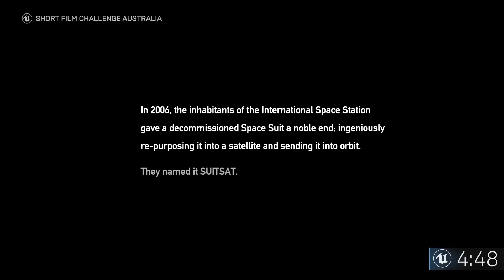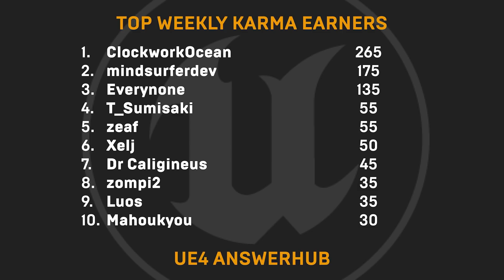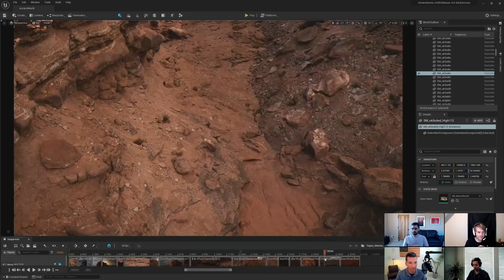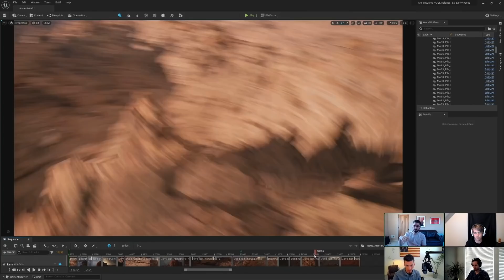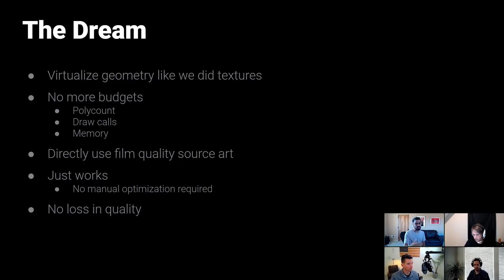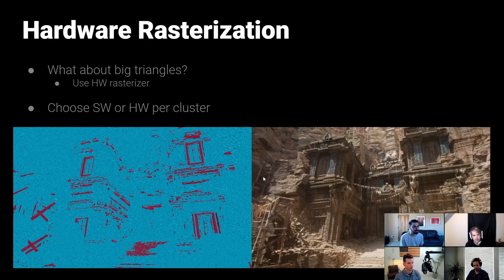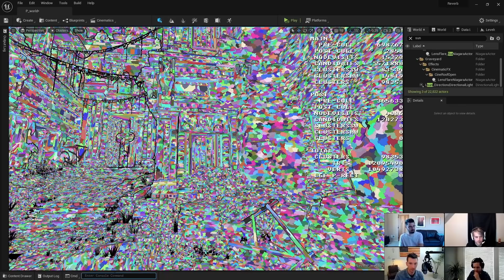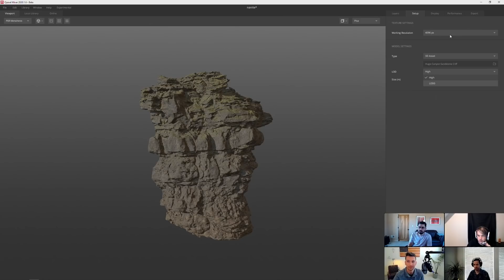Nanite | Inside Unreal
We’re kicking off our series of Unreal Engine 5 Early Access in-depth presentations with Nanite, our new virtualized geometry system! Nanite uses a new internal mesh format and rendering technology to render pixel scale detail and high object counts. Join us as we take a look underneath the hood and explore how Nanite was used in the sample project “Valley of the Ancient".

**TIMESTAMPS**
00:00 Countdown
04:54 News
06:27 Karma Earners
06:43 Community Spotlights
07:47 Inside Unreal Graphic
08:06 Stream Introductions
09:02 History of Nanite
15:30 Unique Challenges & Workflow
19:27 Artistic & Technical Look
34:05 Approach in Valley Of the Ancients
52:15 The Dream of Nanite
54:50 The Reality of Nanite
56:45 Geometry Representation
57:10 Requirements
58:08 Triangles
58:40 GPU Driven Pipeline
59:51 Triangle Cluster Culling
1:00:42 Decouple Visibility From Material
1:01:48 Deferred Materials
1:03:31 Sub-Linear Scaling
1:05:23 Cluster Hierarchy
1:05:35 LOD Run-Time
1:06:00 Streaming
1:06:39 Pixel Scale Detail
1:07:34 Tiny Triangles
1:08:03 Software Rasterization
1:08:35 Hardware Rasterization
1:09:01 Nanite Performance
1:10:57 Nanite Data
1:13:45 Virtual Shadow Maps
1:15:51 SMRT Filtering
1:16:27 What Nanite Supports
1:19:00 Presentation in Motion
1:33:39 Texturing Assets
1:36:00 UVs
1:40:41 Future Support
1:42:01 Supported Hardware
1:42:45 Landscapes & Nanite
1:46:24 Papers/Talks on Nanite
1:47:20 Collision & Nanite
1:51:00 Foliage & Nanite
1:54:00 Nanite Support
1:58:36 VR & Nanite
2:00:00 Questions and Answers Session
2:33:08 Information and Stream Wrap Up